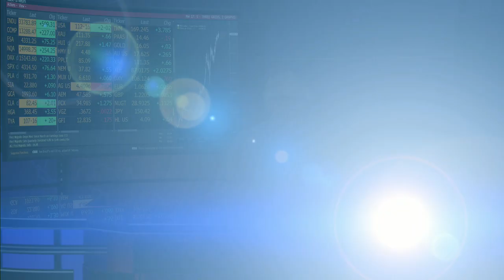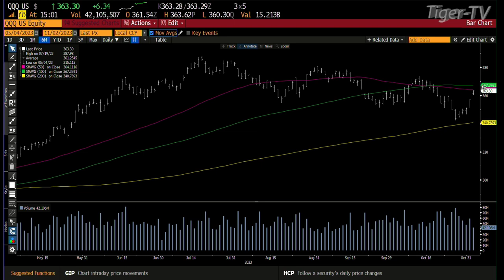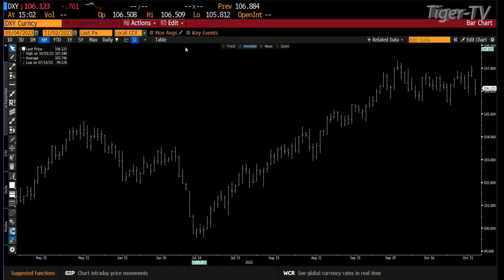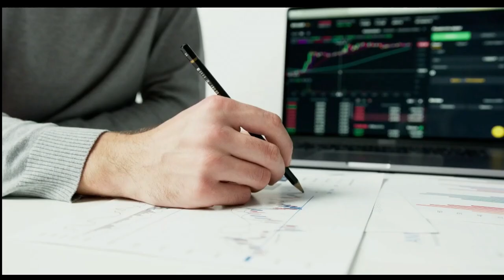November 2nd, 3PM ET Market Update on TFNN - 2023